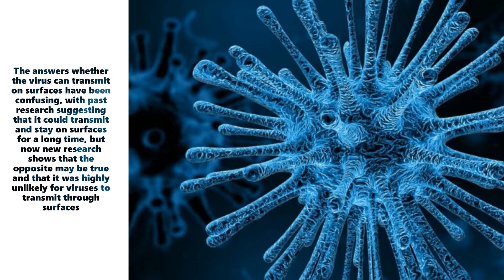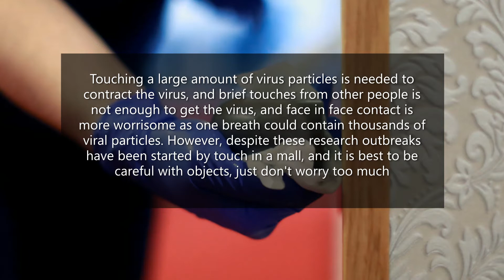5/28 Covid-19 News | 15-foot kookaburra model built-in lockdown | Can the virus transmit on surfaces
5/28 Newest Covid-19 Updates/News

1. New research suggests whether the virus can transmit through surfaces or not
2. Walt Disney World in Orlando is opening, look at their plans
3. A man in Australia brought laughter to everyone as he showed off his model of the laughing kookaburra Watch the video of the bird